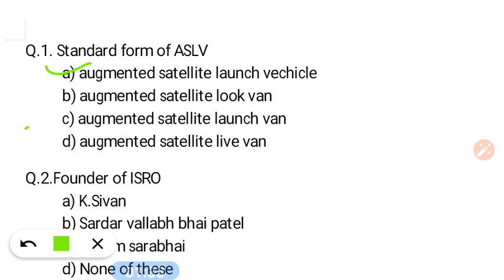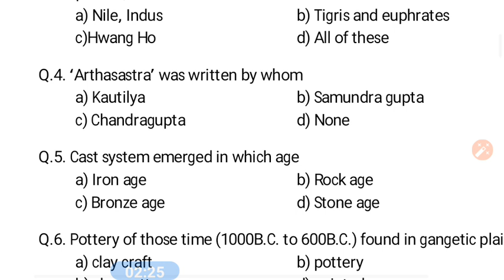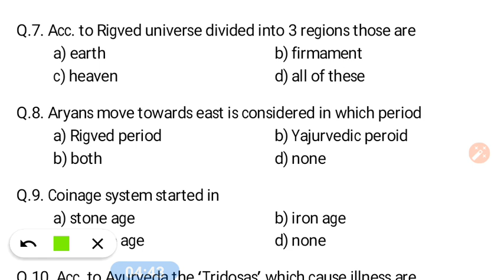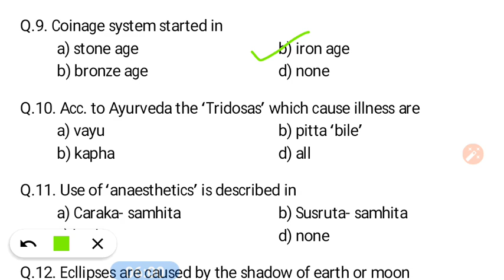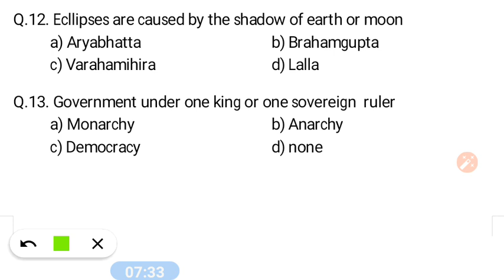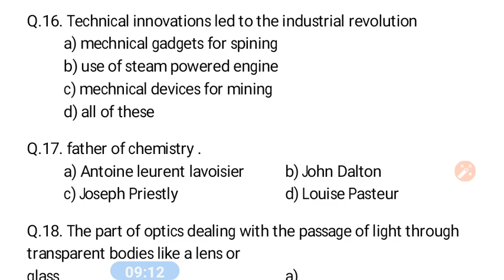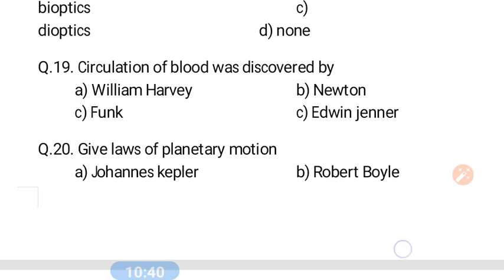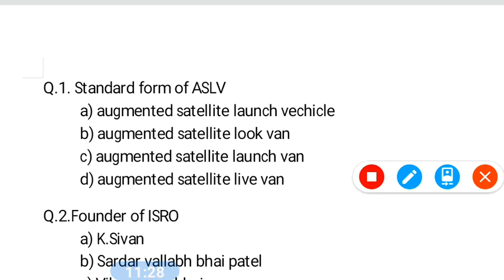FST -1 Mcq questions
Watch our vedios on important questions of various Ignou courses.
download pdf file through given link